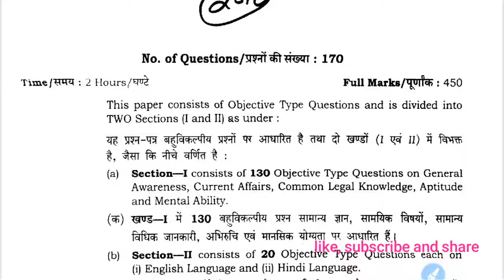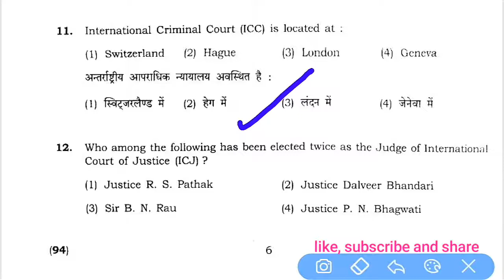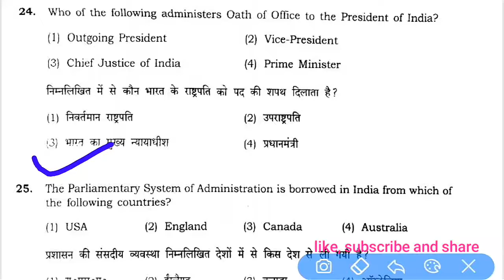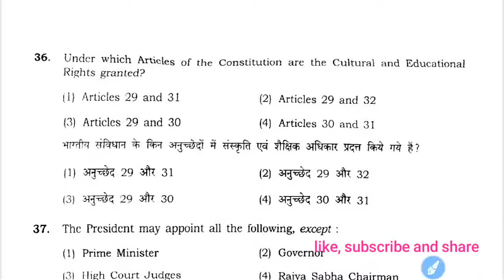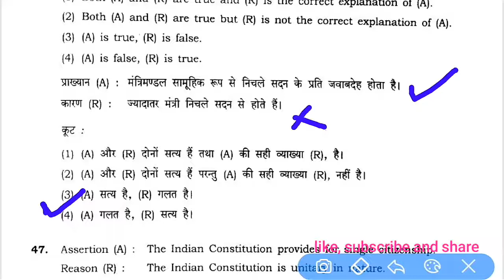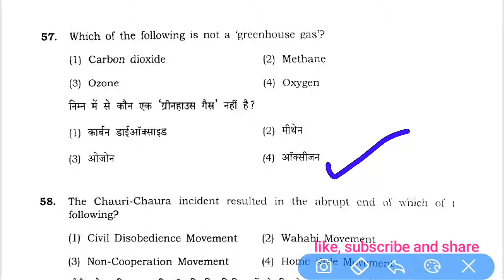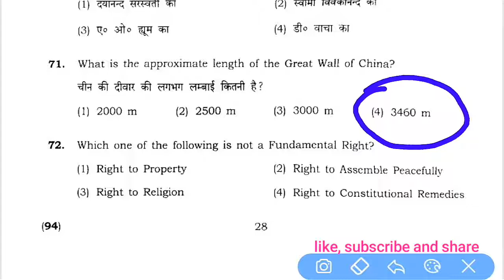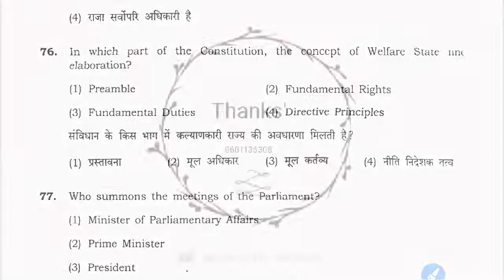BHU Entrance 2019. BHU LLB 2018 Paper Solution | Indian Students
BHU_ENTRANCE_EXAM BHU_LLB currentaffairsklipathshala current_affairs currentaffairs currentaffairsklipathshala _current_affairs monthly_current_affairs.

BHU LLB 2018 Paper Solution | Indian Students | BHU Entrance 2019